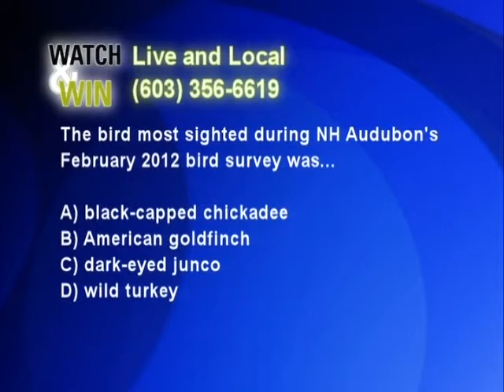Thule Ski Rack, Watch & Win, vacation week give away!